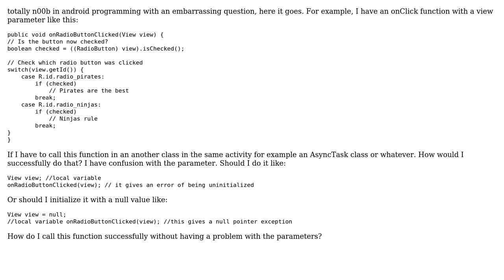How to call a function with a View type parameter in another class in android?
With thanks & praise to God, and with thanks to the many people who have made this project possible! | Content (except music & images) licensed under CC BY-SA | Music | Images & others | With thanks to user Spaceman Spiff user bubblegumandwine and the Stack Exchange Network Trademarks are property of their respective owners. You are responsible for your own actions.